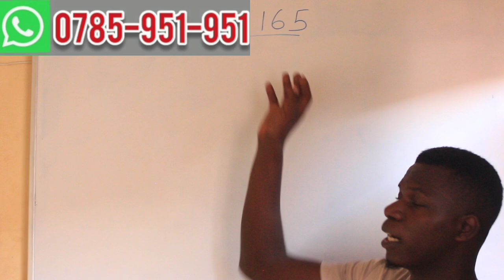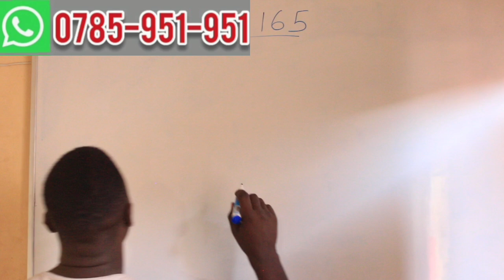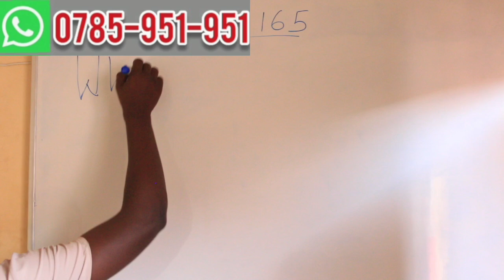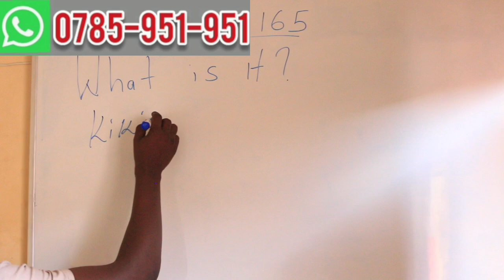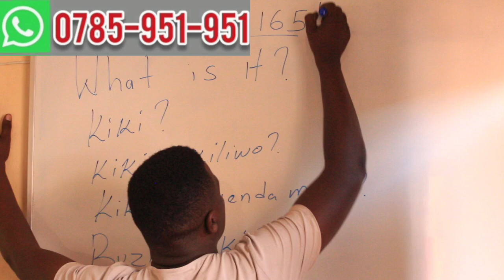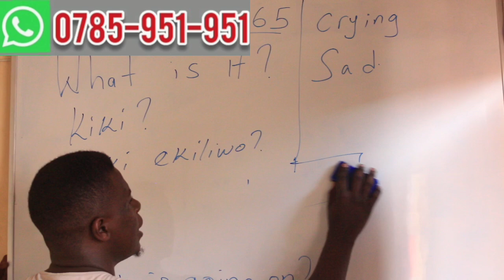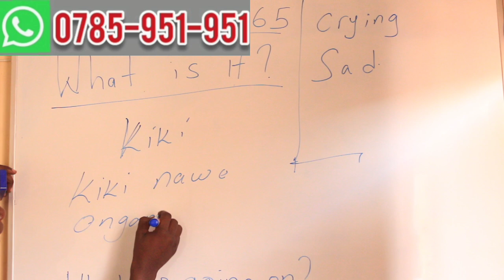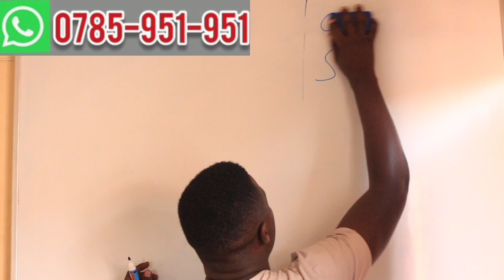YIGA OLUZUNGU . LEARN ENGLISH DAY 165